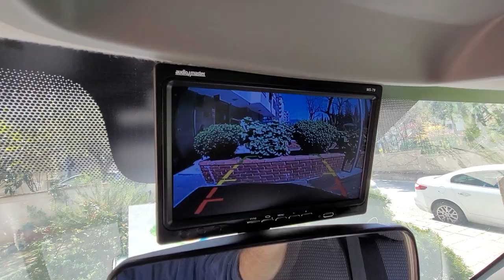Renault Master 7 inç Harici monitör geri görüş kamerası sesli park sensörü montajı uygulaması reno m